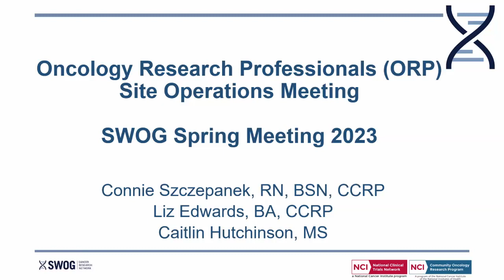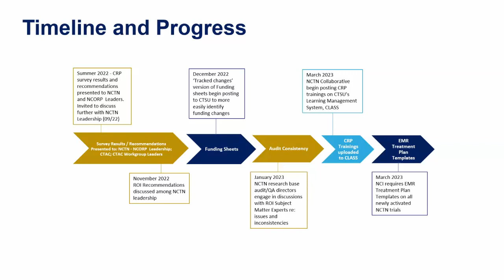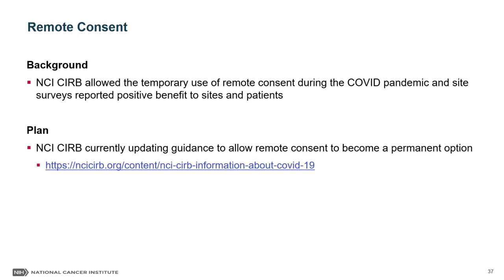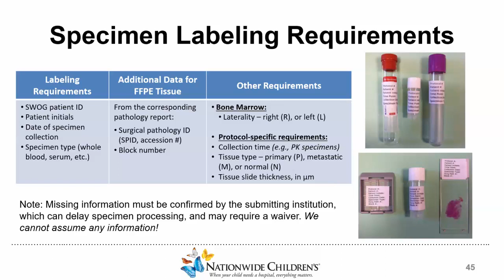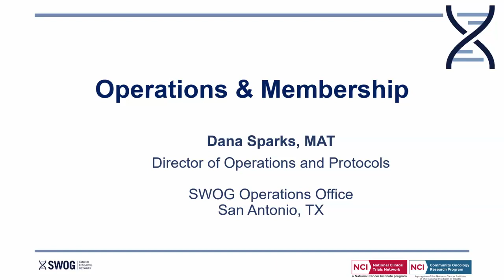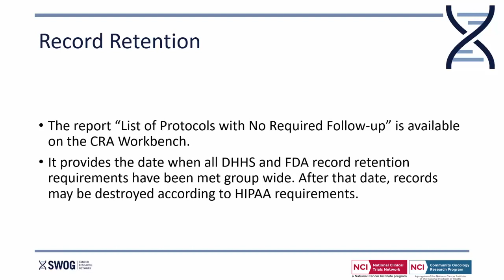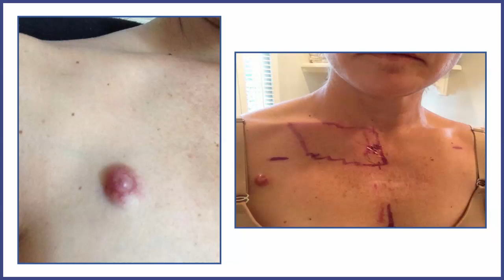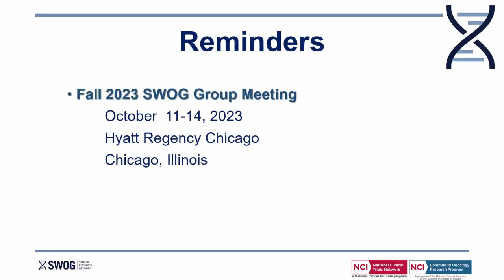SWOG Spring 2023 Hybrid Group Meeting: Site Operations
Recording of the Site Operations meeting, at the SWOG spring 2023 hybrid group meeting in San Francisco.